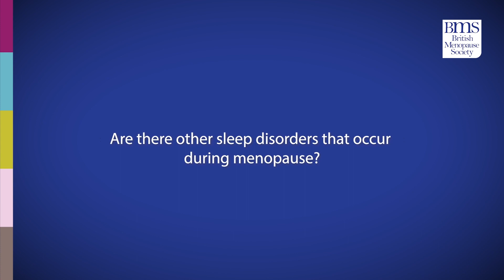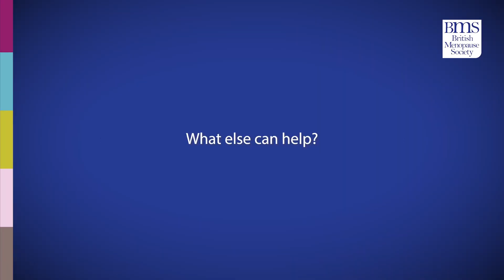Sleep - a British Menopause Society video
Dr Zoe Schaedel, GP, Brighton & Hove NHS Community Menopause Clinic and Member – BMS medical advisory council, answers these FAQs: How is sleep affected by the menopause transition? What are the causes of poor sleep?  Are there other sleep disorders that occur during menopause? Are any tests needed? What can I do to help my own sleep? Which Treatments can help with sleep during the menopause? What is CBT-I? What else can help?